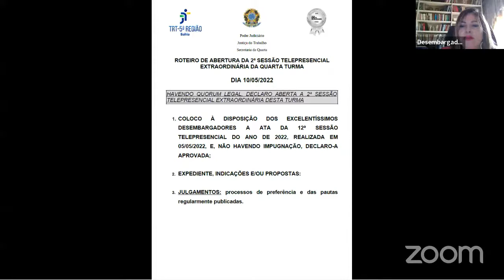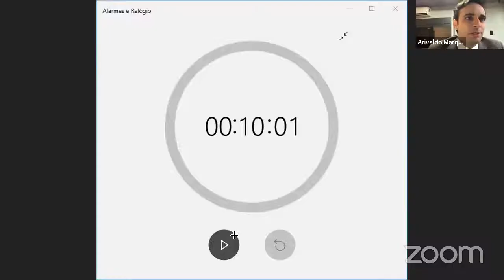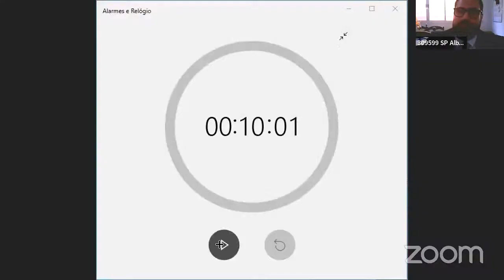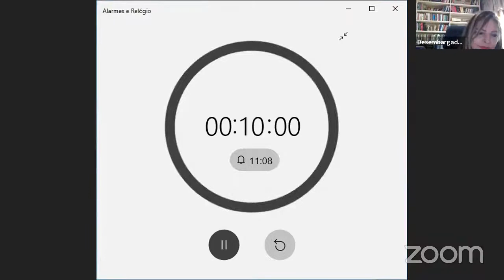4ª TURMA: 2ª sessão extraordinária TELEPRESENCIAL - 10/05/2022 - 9h (Parte 01)